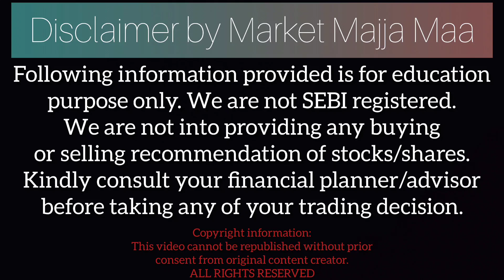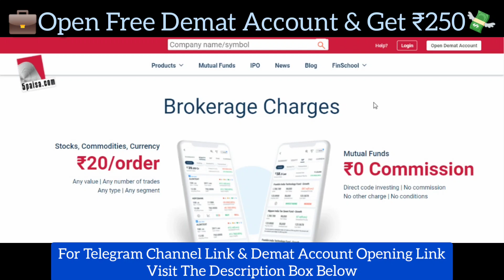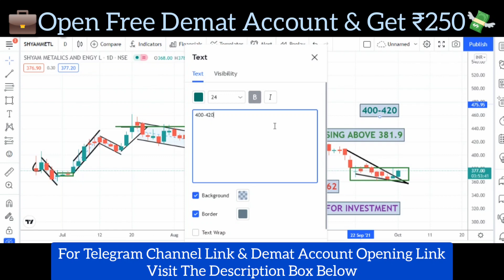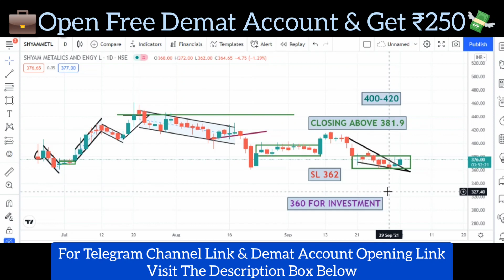TATA STEEL SHARE ANALYSIS | SHYAM METALICS SHARE LATEST | STOCK MARKET UPDATE HINDI | SHARE BAZAAR